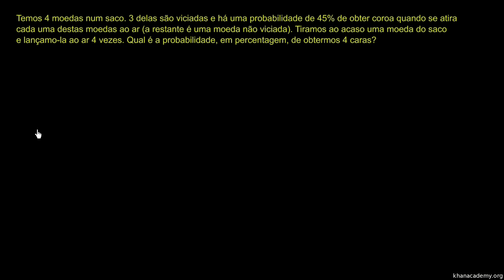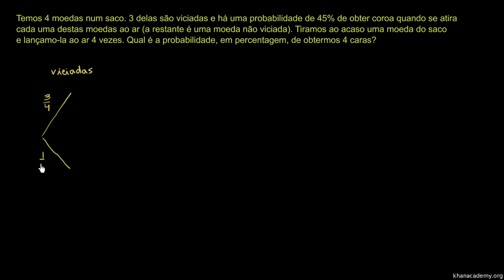Exemplo: saco de moedas viciadas - Khan Academy em português (12º ano)